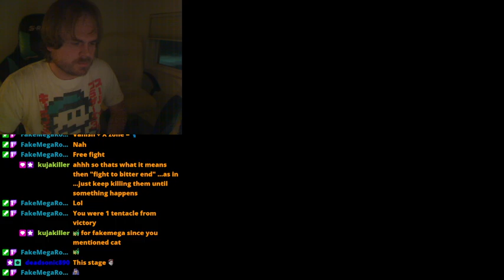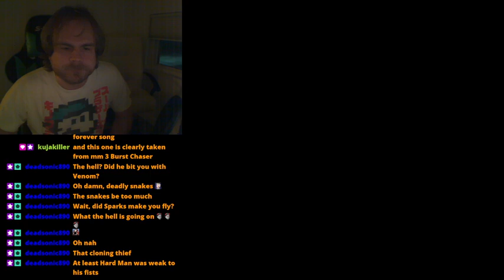Rockman 3: G Farewell - Wily Castle